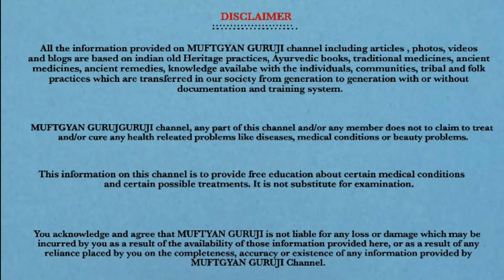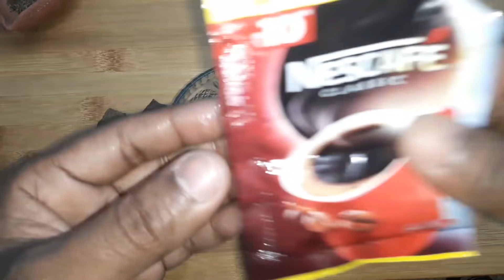कसम से बस 1 बार लगा कर देखो बालों की लंबाई इतनी बढ़ेगी बस कटवाते रह जाओगे SUPER HAIR Growth